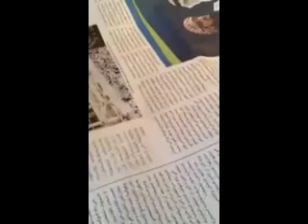الكبه الحلبيه الأصيله جميع أنواعهامن يحضر هذاالفيديوالتعليمي يصبح معلم فيها👍🤗دلال حناوي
مطبخ دلال حناوي لتعليم النواعم والمبتدئات
خطوه بخطوه